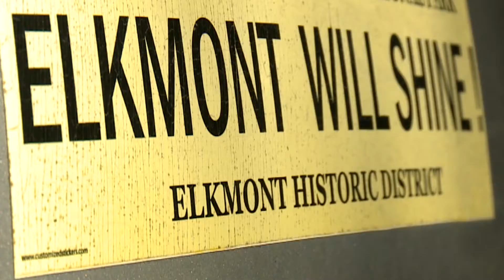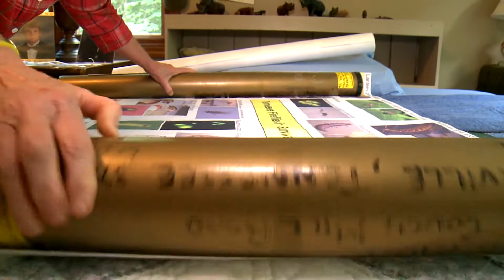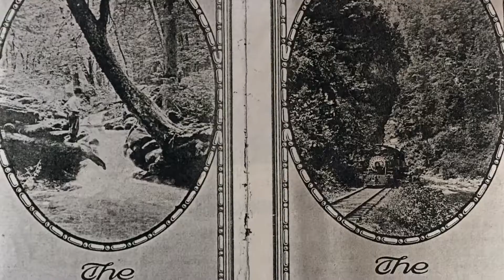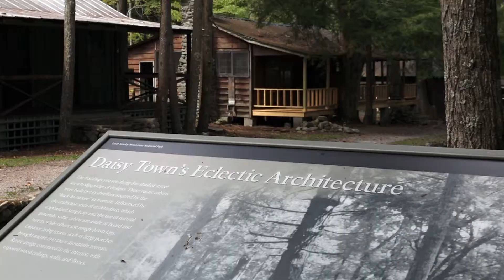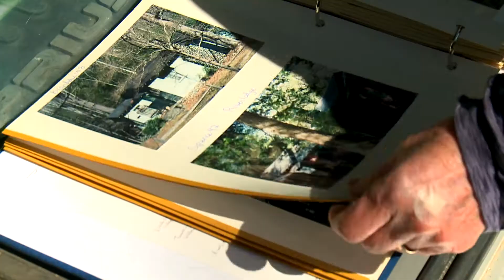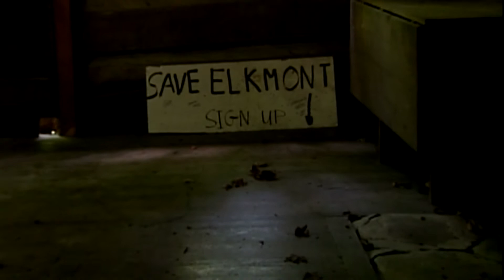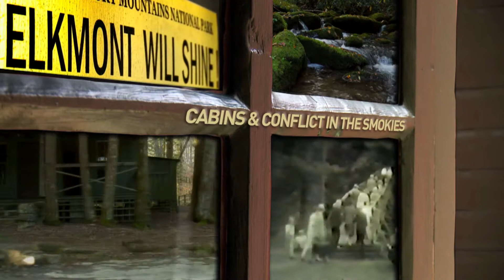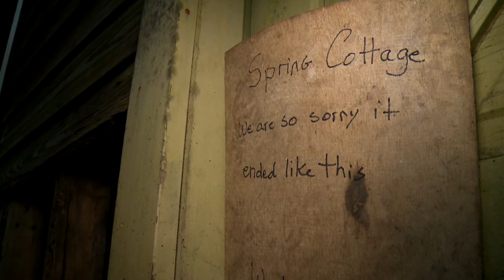Elkmont Will Shine: cabins and conflict in the Smokies (2017 full special) - WBIR Jim Matheny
The "Elkmont Will Shine" half-hour special aired Dec. 24, 2017. It examines the history and conflict over the cabins and Wonderland Hotel in the Elkmont community in the Great Smoky Mountains National Park. The special boils down a year of reporting throughout the demolition of 34 cabins and the restoration of four others.

Here are six links to stories and extensive photo albums I reported/compiled throughout 2017:
1) Sep. 2017, four cabins restored